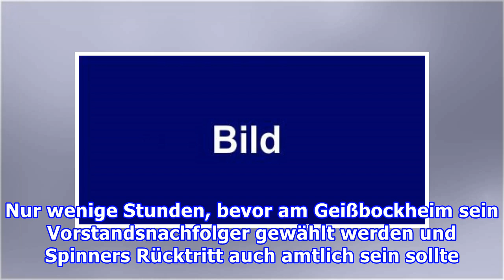Hier geht Spinner in FC-Rente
Es ist ein Bild, dass die Situation um Kölns Ex-Boss Werner Spinner (70) nicht besser dokumentieren könnte...Hier geht Spinner in FC-Rente!Dick eingepackt in einer modischen Daunen-Jacke. Die Kapuze über den gesenkten Kopf gezogen. Allein. Die linke Hand in der Hosentasche, in der rechten trägt er g...